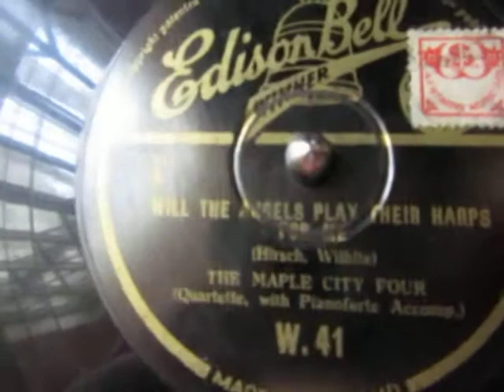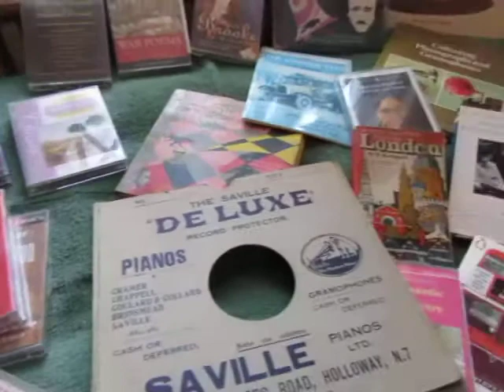Will The Angels Play Their Harps For Me - Maple City Four - Barber shop Quartet - 78 rpm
Here's Will The Angels Play Their Harps For Me - Maple City Four  Barber shop Quartet from  a 78 rpm Shellac record recorded in 1933.

The Maple City Four took their 'Maple City' name from LaPorte, Indiana, and they formed up in the mid 1920s and continued performing into the mid 1950s.  They did comedy and their serious singing style was of the Barbershop variety.  They were a fixture on the WLS (Chicago) Barn Dance radio program. Original members were Al Rice, Art Janes (not James), Fritz Meissner and Pat Petterson. Over the years, the membership changed, and my copy of the 1944 WLS Family Album magazine shows Meissner and Petterson with 'Skip' Farrell and Pete Taflinger.  In the late 1930s, the Maple City Four were at Republic Pictures doing their musical hijinks for Gene Autry in GIT ALONG LITTLE DOGIES (Republic, 1937) and THE OLD BARN DANCE (Republic, 1938), and in Roy Rogers' first starring picture, UNDER WESTERN STARS (Republic, 1938).